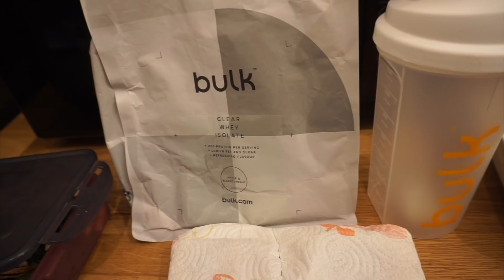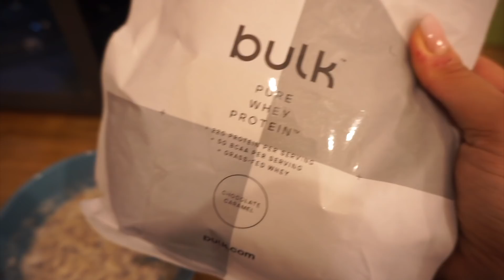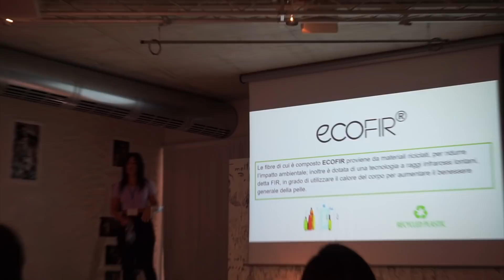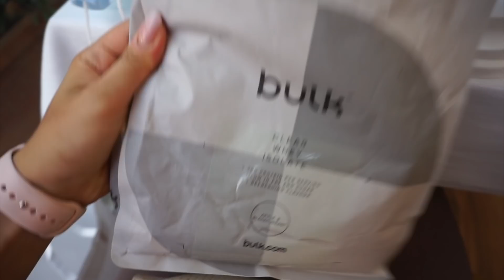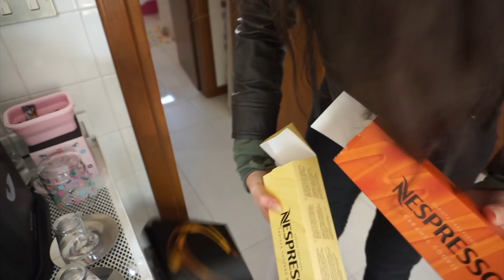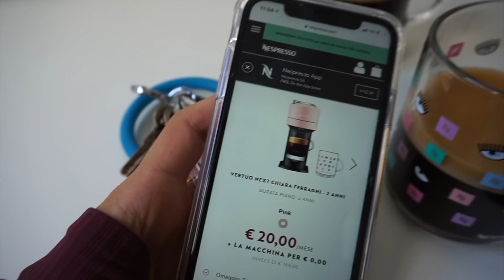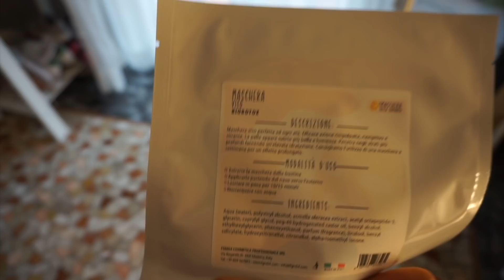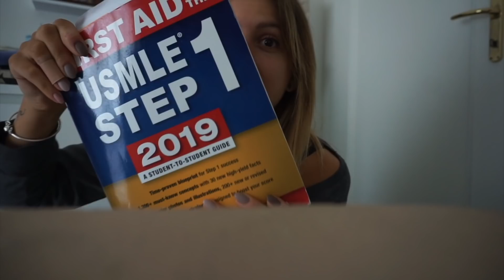Photoshooting di FGM04 con Clara Monaco & Unboxing BULK e FGM04 | VLOG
Ciao ragazzi! In questo vlog vi porto con me all'evento di FGM04 Cosmetica a Carpi, vi mostro la nuova collezione ElDorado e la linea Ikonic ☺️

Vi faccio vedere anche una grandissima novità di Bulk: i BURRI D'ARACHIDI AROMATIZZATI!

CODICE ALICEFIT per avere un omaggio con il tuo acquisto 💕

CODICE ALICEFIT (25% di sconto) - vale solo se non ci sono sconti già attivi!

COACHING 🏹 Lavora con Me per Trasformare il Tuo Corpo! Clicca qui

Se sei una Bikini e stai cercando un costume da gara, puoi usare il mio codice ALICEFIT per uno sconto su Angel Competition Bikinis CODICE ALICEFIT (10% di sconto)

I miei Preferiti di amazon
Caraffa Filtrante

PROTEINE IN POLVERE (gusti preferiti: cioccolato e biscotti, birthday cake, cioccolato e cocco)